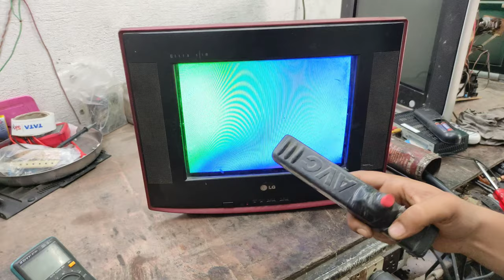Crt Tv Colour Patch Problem old Tv Colour Repair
CRT TV Colour Problem Solution / Lg CRT TV Colour Problem Solution/ CRT TV Colour Problem Repair

Lg Crt Tv Colour Problem